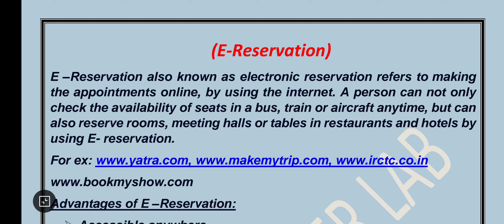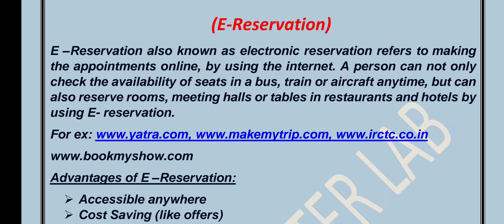what is reservation# reservation ssc hssc cbse cet mts delhi police#cs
In this video we will discuss the e-reservation and their benefits.
Es video mai humne e-reservation or uske benefits ke baare mai batya hai.